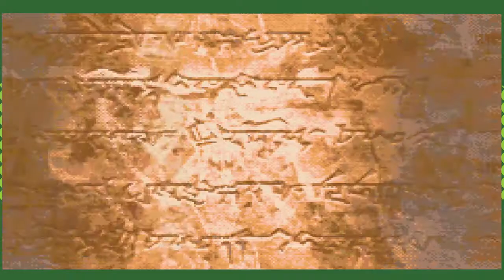FIRE EMBLEM 6 JULIA MODE: Back In The Saddle Again -- Episode 14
Yay! Laughter and Joy once again on tim friend!